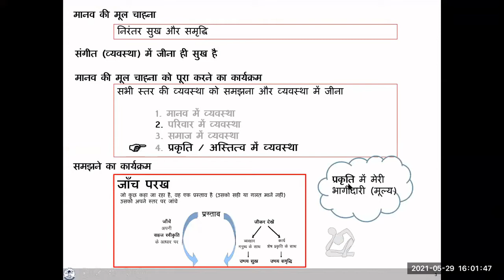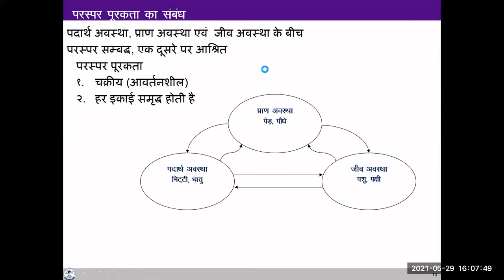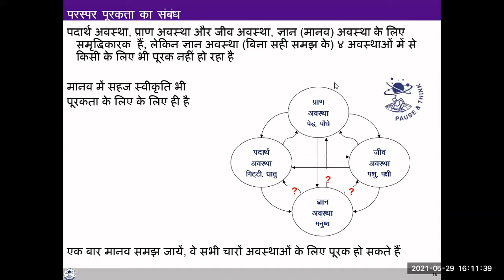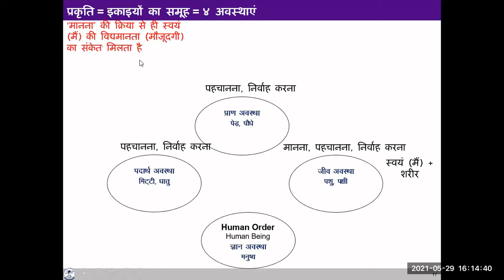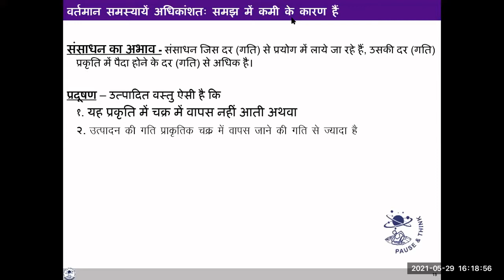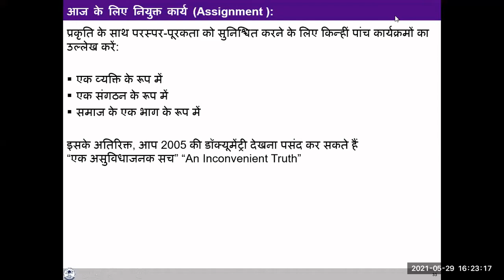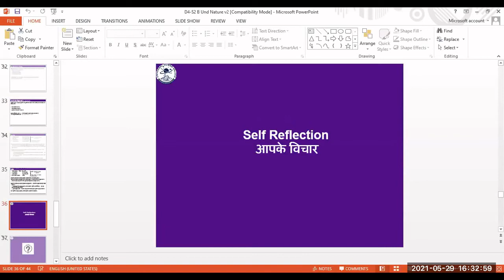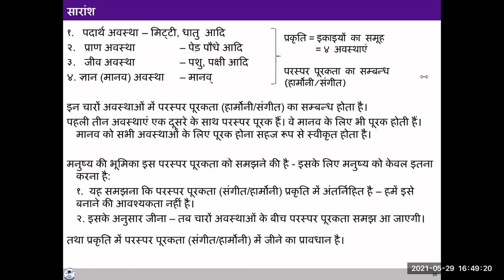D4 S2 B Nature (KS)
In this video:
- harmony in Nature

Explore:
Is nature by way of struggle for survival, survival of the fittest?
or
Is nature a harmony and every unit is mutually fulfilling for every other unit?
(except for human being without right understanding)

My value (role) in the rest of nature
(human being is part and parcel of nature, not separate from it)